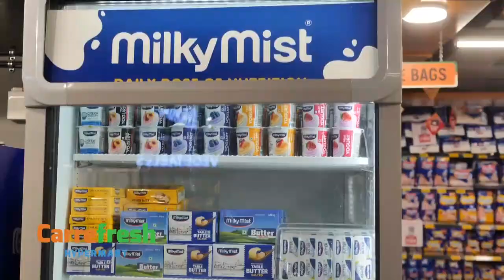കരടി ഭീതി ഒഴിയാതെ അമരമ്പലം പഞ്ചായത്തിലെ നിവാസികള്‍